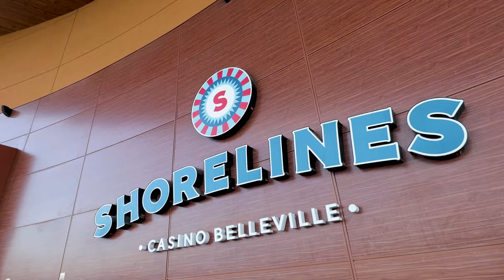BAY OF QUINTE GOLF PACKAGE